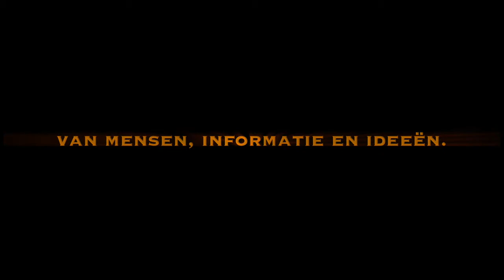Martijn Aslander in Oss bij SMC0412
Martijn Aslander in Oss een beleving voor iedereen. Op uitnodiging van SMC0412 had Martijn deze "lezing" in de bibliotheek Oss tussen alle zakelijke lezingen gepland. Zeer boeiend verhaal. Zeer korte impressie van zijn 90 minuten durende "beleving". Een uitgebreid verslag staat op